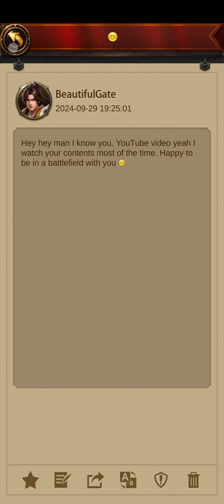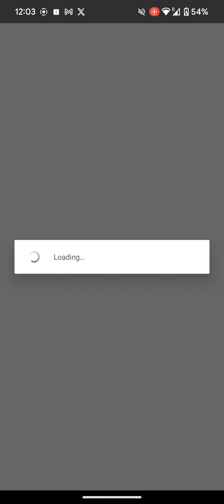Evony Fishing during Coin Strike, Rare fish for dinner 🤣